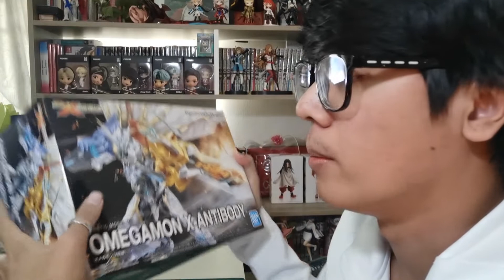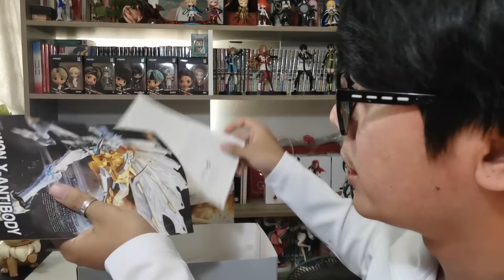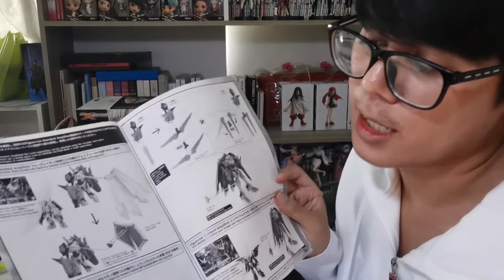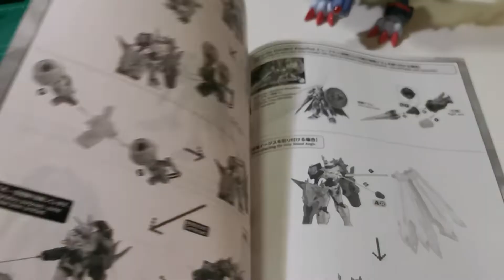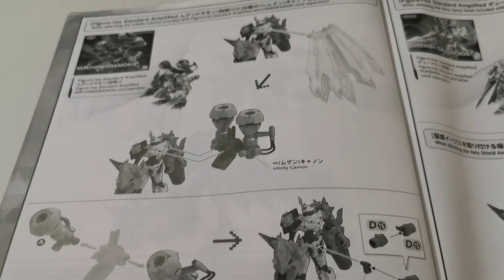[Vlog] Dnplay Day-off Ep 22 - Unboxing & รีวิว FRS Omegamon X-Antibody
กลับมาอีกครั้งกับการ Unboxing & Build-up figure rise standard amplified หลังจากหายไปนาน คราวนี้ก็คือ เซทของ Omegamon X-Antibody ครับ

สำหรับตัว Omegamon X-Antibody นั้นก็เป็นไลน์ผลิตล่าสุดของตัว ampliefied นะครับ ก่อนหน้าก็มี Omegamon Amplified ธรรมดาออกมาก่อนแล้ว

เหมือนเดิมครับ ก็จะมาเปิดกล่อง และต่อโมเดล รวมถึงลองเล่นให้ดูเล็กน้อยจะเป็นยังไงไปดูกันเลยครับ